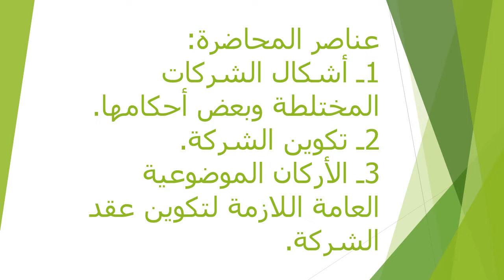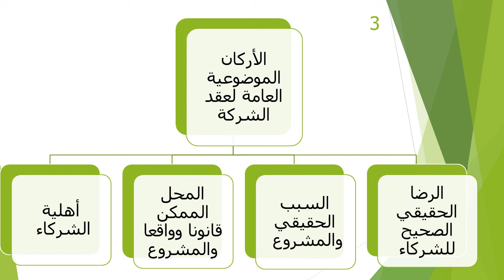القانون التجاري - د/ محمد كمال - 05